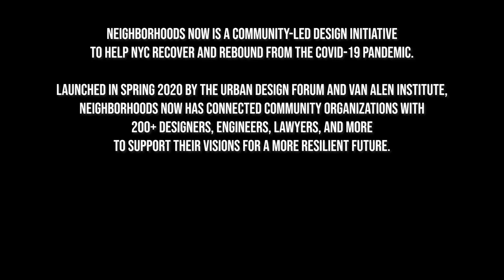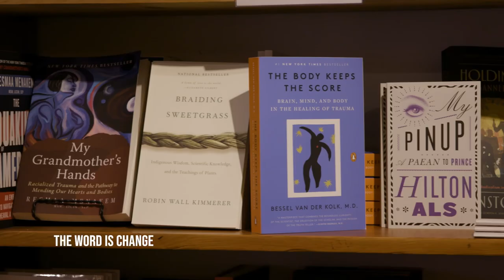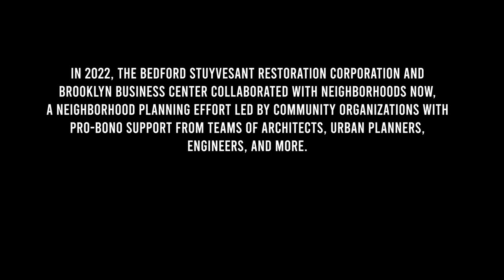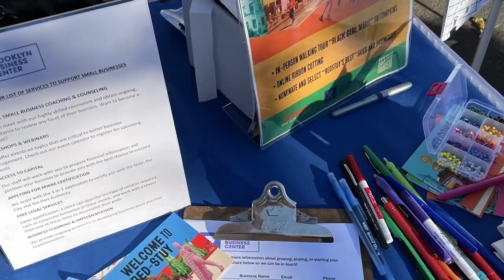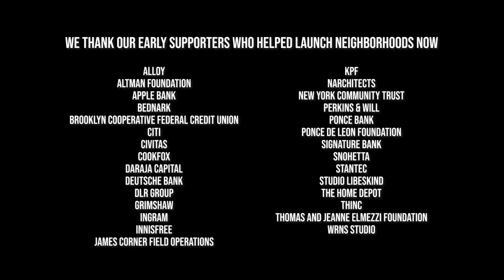Neighborhoods Now: Brooklyn Business Center at Bedford-Stuyvesant Restoration Corporation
Neighborhoods Now was a community-led design initiative to help NYC recover and rebound from the COVID-19 pandemic. Launched in spring 2020 by the Urban Design Forum and Van Alen Institute, Neighborhoods Now connected community organizations with 200+ designers, engineers, lawyers, and more to support their visions for a more resilient future.

The Brooklyn Business Center, part of the Bedford-Stuyvesant Restoration Corporation, offers support for small business operators and aspiring entrepreneurs. With Neighborhoods Now, they launched the Backyard Tourism initiative to spotlight Bed-Stuy’s offerings. This website and campaign features self-guided walking tours to connect Bed-Stuy’s residents and visitors to local businesses and sites of cultural or historic significance.

Film: Kate Levy